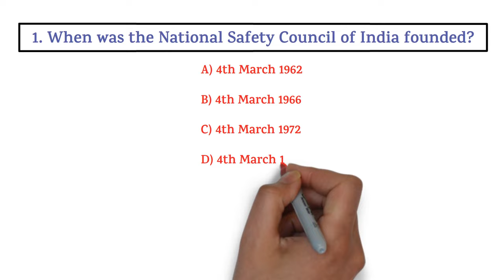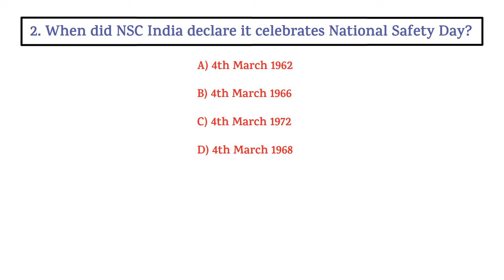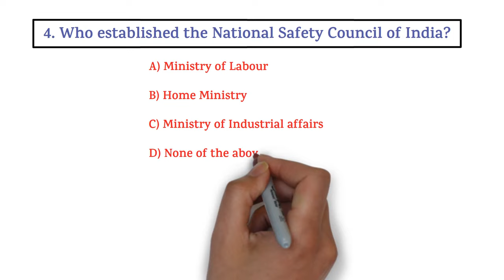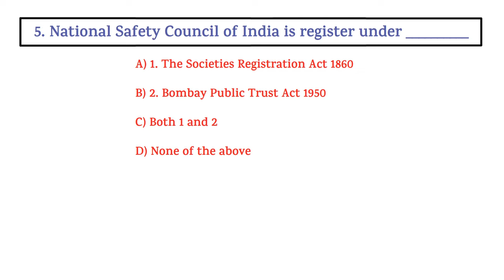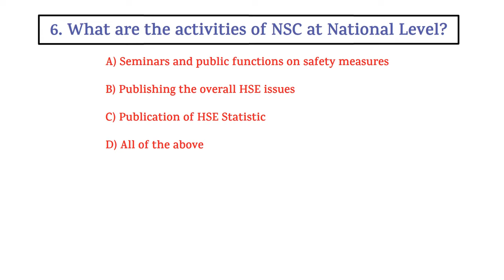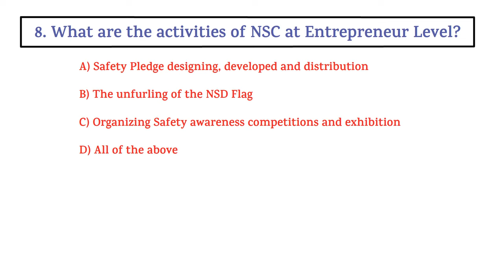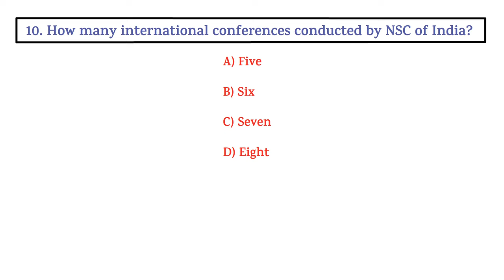Safety Quiz on National Safety Day || Safety Quiz Competition || Safety Quiz For Safety Officer